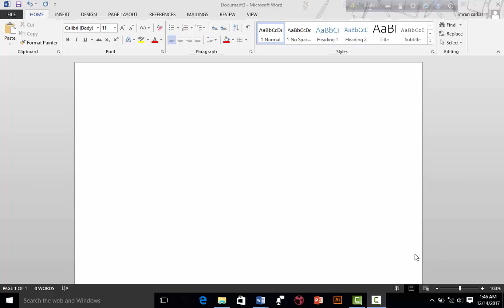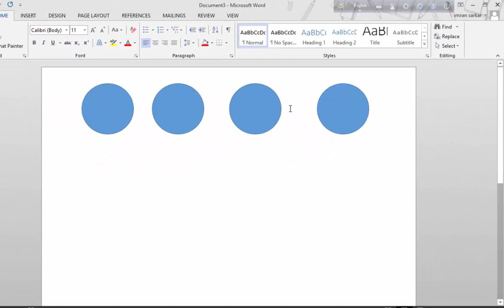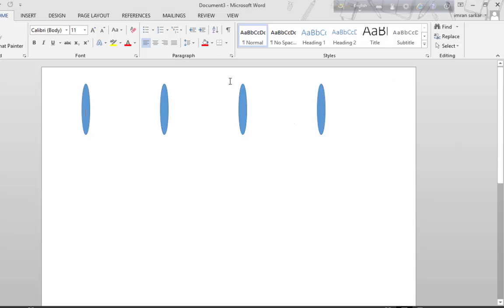28, How to Use Arrange part 2 in Microsoft Word [bangla tutorial]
আমাদের সাইটঃ

এই কোর্চ এর ভিডিও লিংক-